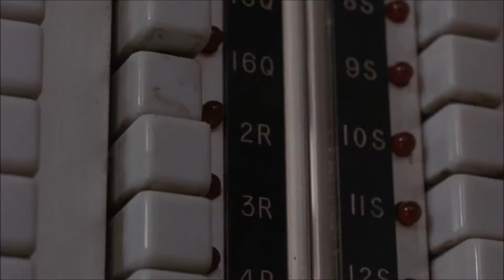GOODFELLAS SHELTER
This is not my typical PG or PG-13 rated video.